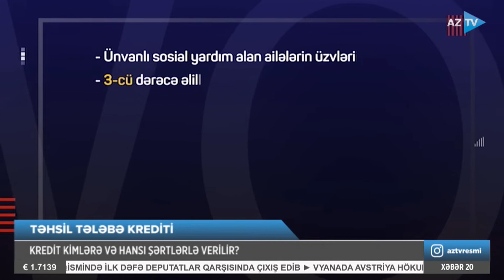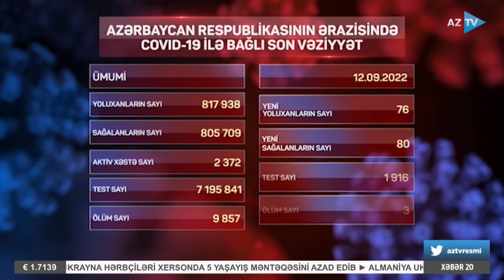Samirə Mustafayeva ilə AZTV Xəbər | 20:00 - 12.09.2022